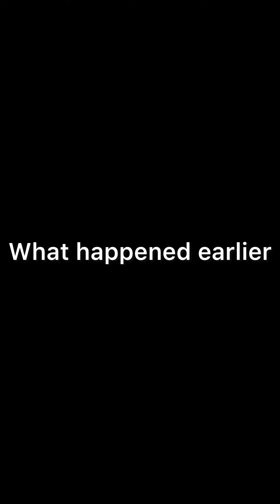ABIKE ALAJO(ABIKE THRIFT)THAT RAN AWAY WITH PEOPLE’S MONEY(FUNNY NIGERIAN COMEDY)NEW NIGERIAN COMEDY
ABIKE ALAJO(ABIKE THRIFT)THAT RAN AWAY WITH PEOPLE’S MONEY(FUNNY NIGERIAN COMEDY)NEW NIGERIAN COMEDY. kiekie samspeedy kemzmama ogogo ogbrecent nigeriancomedy2022 latestnigeriacomedy mrmacaroni sirbalo edemvictor #